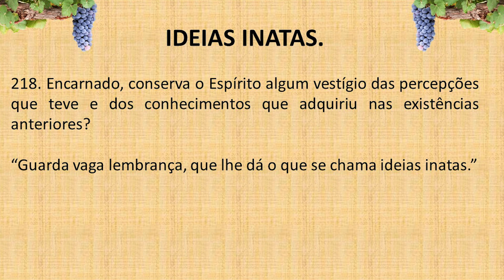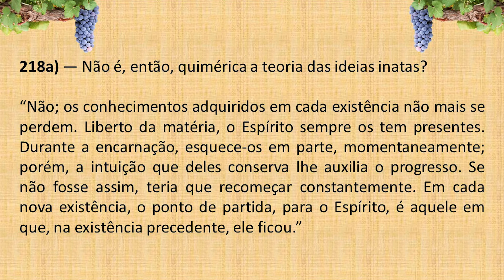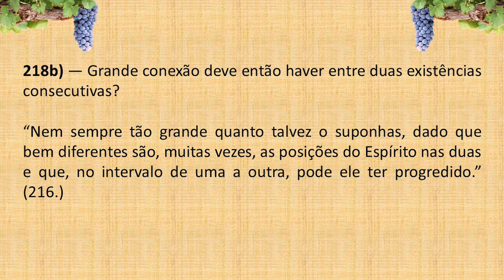LIVRO dos ESPÍRITOS PERGUNTA 218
218. Encarnado, conserva o Espírito algum vestígio das percepções que teve e dos conhecimentos que adquiriu nas existências anteriores?

“Guarda vaga lembrança, que lhe dá o que se chama ideias inatas.”

a) — Não é, então, quimérica a teoria das ideias inatas?

“Não; os conhecimentos adquiridos em cada existência não mais se perdem. Liberto da matéria, o Espírito sempre os tem presentes. Durante a encarnação, esquece-os em parte, momentaneamente; porém, a intuição que deles conserva lhe auxilia o progresso. Se não fosse assim, teria que recomeçar constantemente. Em cada nova existência, o ponto de partida, para o Espírito, é aquele em que, na existência precedente, ele ficou.”

b) — Grande conexão deve então haver entre duas existências consecutivas?

“Nem sempre tão grande quanto talvez o suponhas, dado que bem diferentes são, muitas vezes, as posições do Espírito nas duas e que, no intervalo de uma a outra, pode ele ter progredido.” (216.)